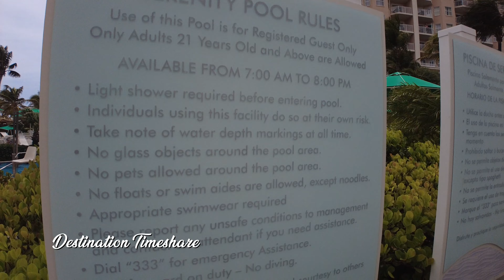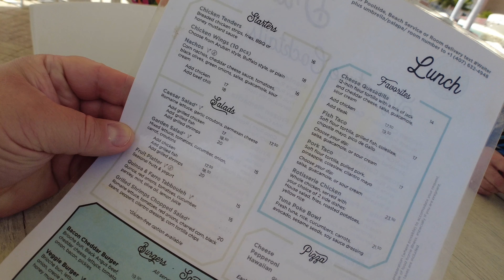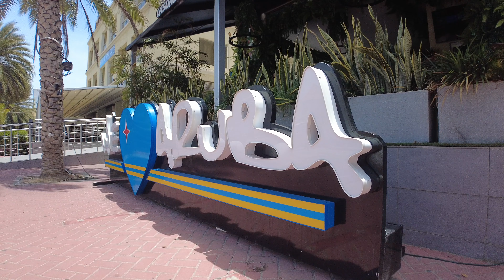YOU NEED TO BOOK Marriott Aruba Surf Club for Your Next Trip to Aruba!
Are you planning a trip to Marriott Aruba Surf Club. In this video I share a number of things we like and don't like about this resort. Perhaps it will help you pick if Marriott's Aruba Surf Club is right for you.

GET STICKERS FOR ALL YOU TRAVEL GEAR

BECOME A MARRIOTT VACATION CLUB TIMESHARE EXPERT WITH *MVC MADE EASY!*